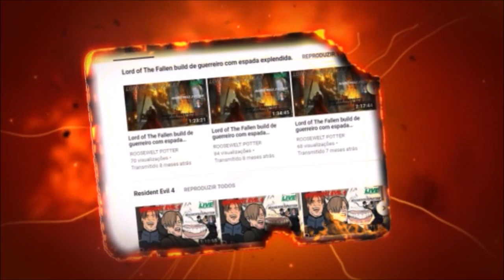Dark Souls 3 Cosplay de Chimpanzé versus Oceiros, o Rei Consumido